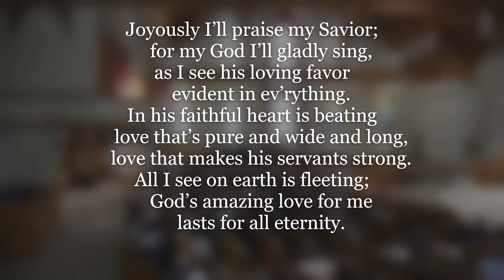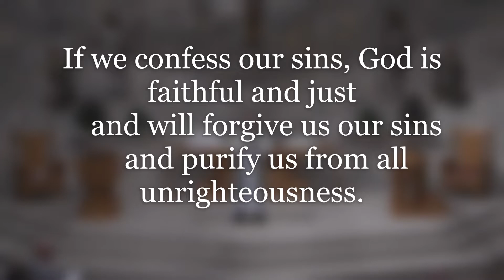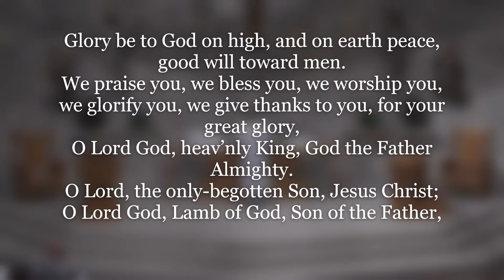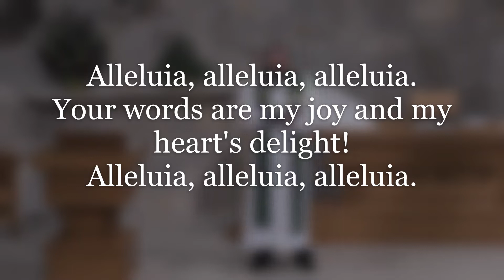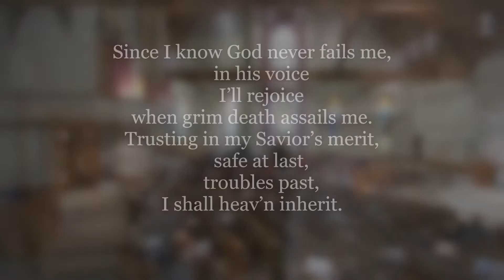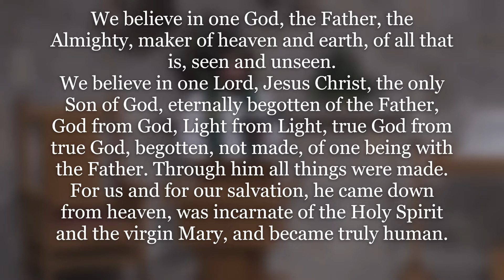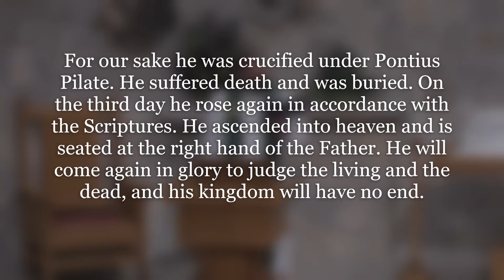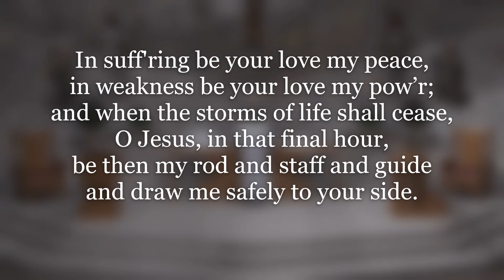"Confirm the Cost"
Preacher: Pastor Boehringer